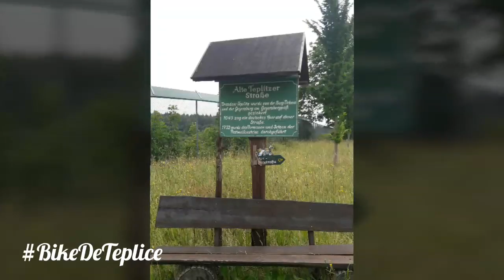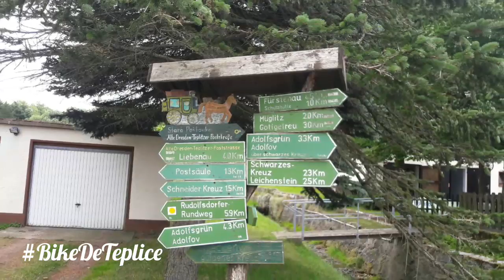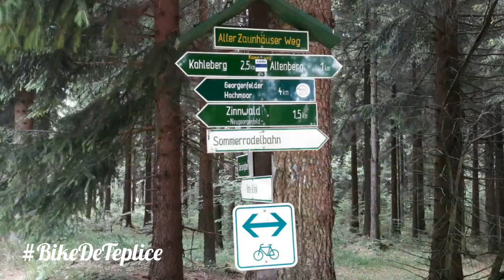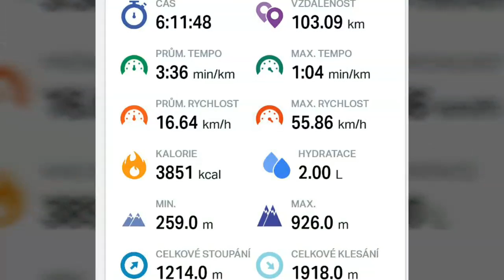Bike de Teplice - Německo - cyklostezky / 8.7.2017 / 103 km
Dnešní průvodce po cyklostezkach byl Martin Zdich. Skvělý vyslep po Kruskach :) Pawa, Petr Kozak a Martin Zdich